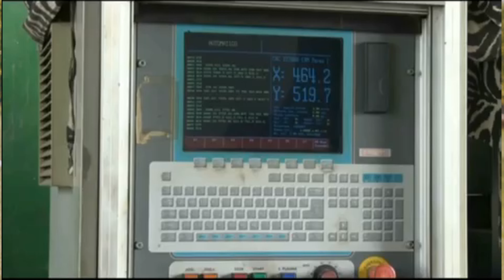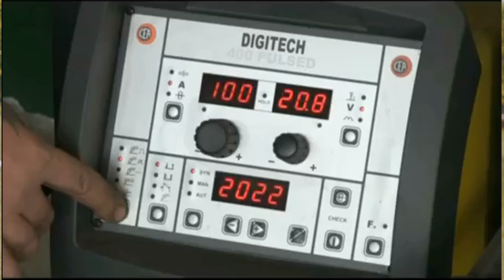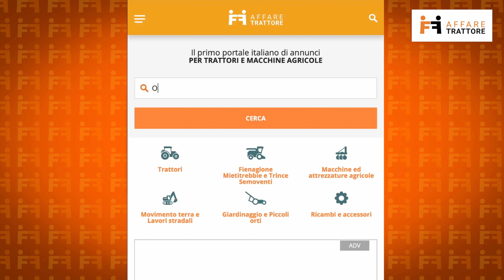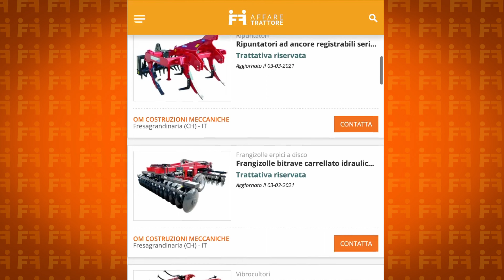AFFARETRATTORE.IT INCONTRA intervista a OM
SETTIMA puntata di AFFARETRATTORE.IT INCONTRA, ospite Francesco Monaco titolare delle OM Costruzioni Meccaniche

Conduce Christian Frattasi
Regia Cuadro Film